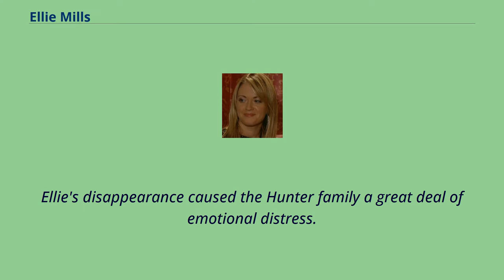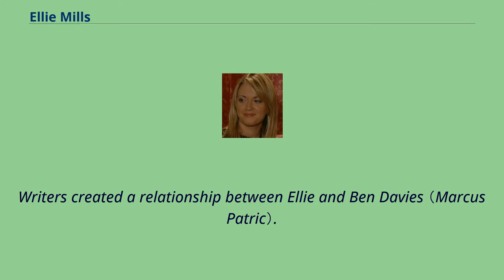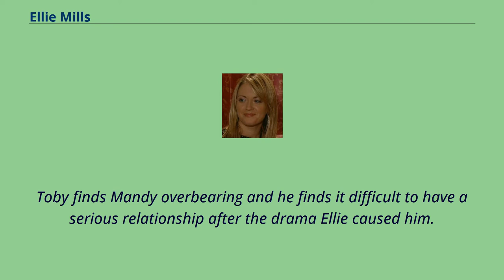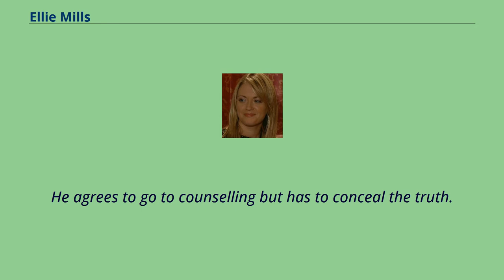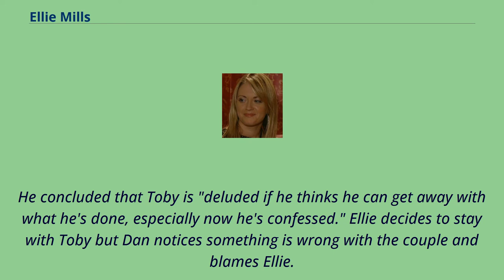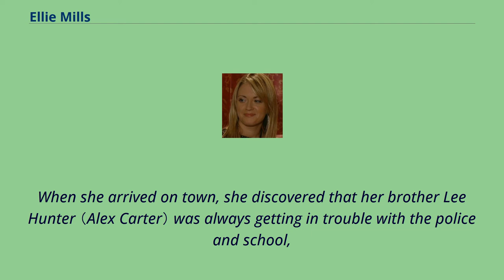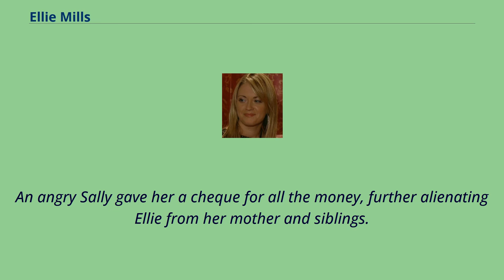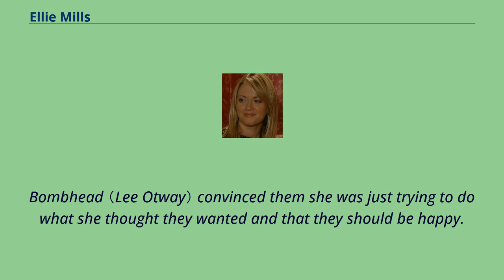Ellie Mills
Ellie Mills （also Hunter） is a fictional character from the British soap opera Hollyoaks, played by Sarah Baxendale.
The character made her first on-screen appearance on 22 February 2002 and made her final appearance during the episode broadcast on 25 March 2005.
Baxendale made her first on-screen appearance as Ellie during the episode broadcast on 22 February 2002.
She told Steve Hendry from the Sunday Mail that "coming into it is exciting. I'm working with people I've been watching for a long time, but they have made me welcome." On the show's official website, Ellie is described as a "gregarious,
determined and independent" female.
Prior to Ellie's introduction into the series, she played a significant part of the Hunter families stories.
Ellie had been missing in Ibiza for some time and unexpectedly arrives in Chester.
Ellie's disappearance caused the Hunter family a great deal of emotional distress.
Ellie fails to understand their predicament.
Baxendale told the Sunday Mail's Hendry that her character "is a bit of a bitch".
Not having to answer to anyone for two years has made her this way.
She had been able to do whatever she wanted and make her own decisions.
She added that Elle does not think she needs to watch her behaviour to please others or think about anyone other than herself.
Baxendale assessed that Ellie "doesn't try to be a bitch, but she does end up being that way. She's not malicious, but she is quite harsh to people. Ellie is very confident, selfish without
trying to be and holds her emotions back from her family because she doesn't know how to deal with them." Baxendale enjoyed playing Ellie because she was completely different to her.
She branded Ellie a "really meaty character rather than a weak victim-type - she is all about going for it." Ellie's family have di...